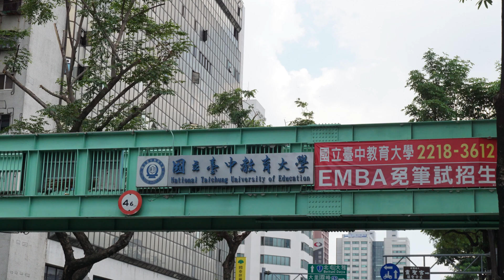A7 สี่แยก Wuquan และ Minsheng